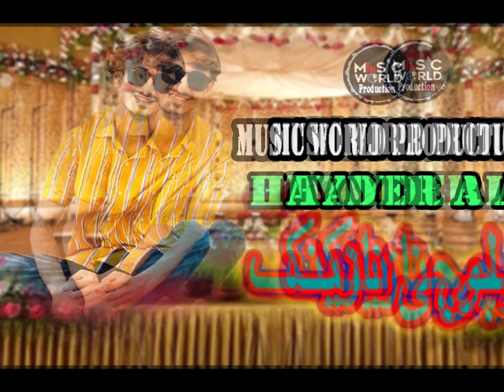New Mix Balochi Wedding Song - New Omani Balushi Song - By Hayder Ali - Music World Production 2021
Balochi Salonki Song 2021 - By Hayder Ali - Music World Production

Song:   Mix Balochi Wedding Song
Singer: Hayder Ali
Studio: Sangat Studio
Mixing: Ghulam Muhammad
Production: Music World Production

(1) New Balochi Song 2021
(2) Balochi Wedding Songs
(3) New Balochi Nazeenk
(4) Omani balochi song
(5) New Balochi Song